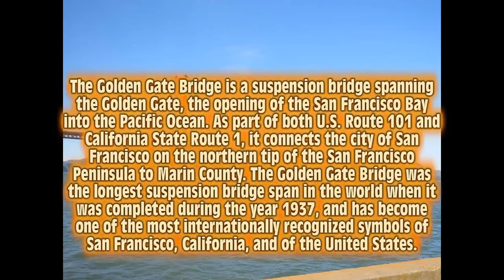Crossing Golden Bridge. San Francisco